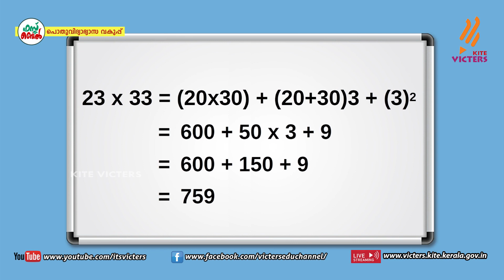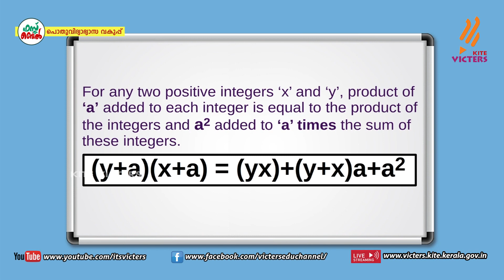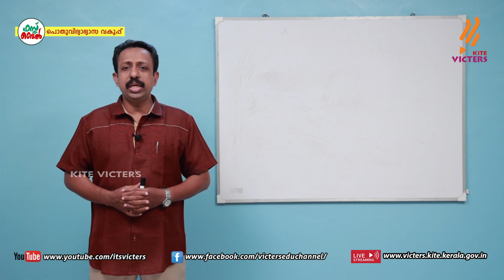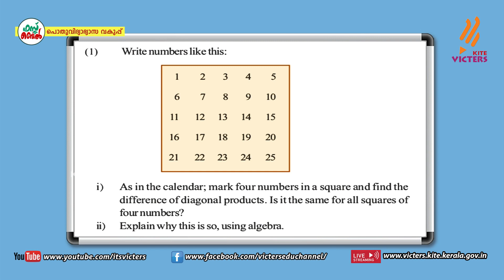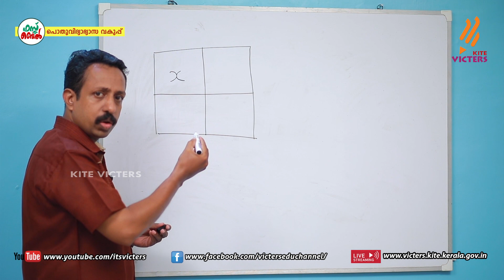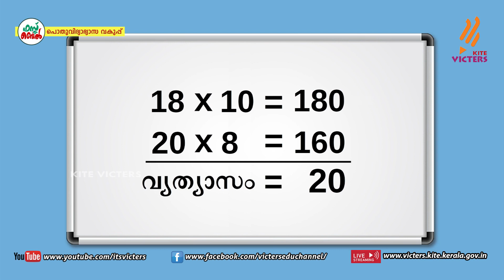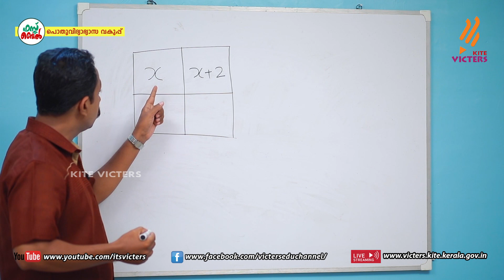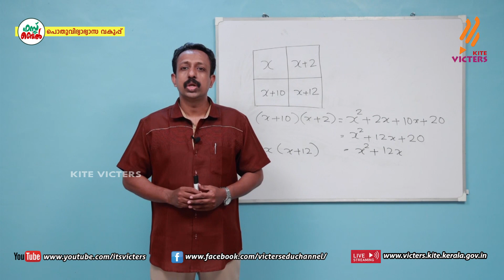KITE VICTERS STD 08 Mathematics Class 26 (First Bell-ഫസ്റ്റ് ബെല്‍)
സംസ്ഥാനത്തെ സ്‌കൂൾ കുട്ടികൾക്ക് സാങ്കേതിക സൗകര്യങ്ങൾ പ്രയോജനപ്പെടുത്തിക്കൊണ്ടു കൈറ്റ് വിക്ടേഴ്സ് ചാനല്‍ സംപ്രേഷണം ചെയ്ത STD 08 Mathematics Class 26 Channel/ Instagram you tube web @itsvicters